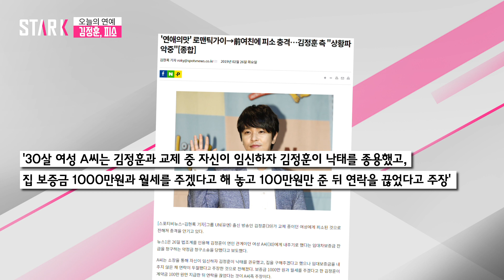[오늘의 연예]로맨틱 가이 김정훈, 전 여자친구에게 낙태 종용 파문(Kim Jung Hoon, ex-girlfriend files lawsuit against him)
그룹 UN출신 방송인 김정훈이 전 여자친구에게 피소됐습니다. Kim Jung Hoon#